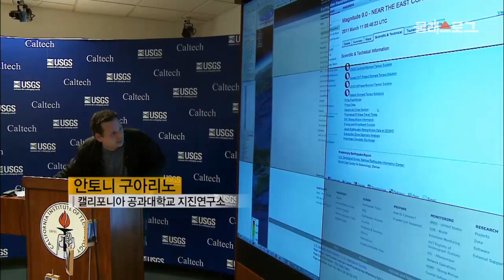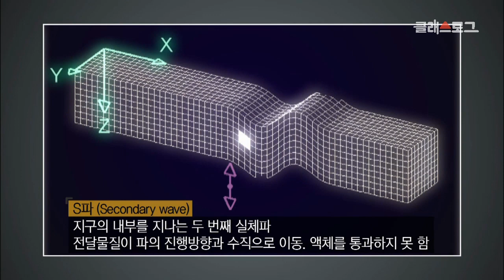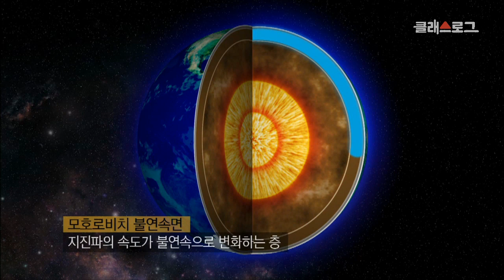[중등 과학 1] 1. 지권의 변화 -지진파로 지구내부 구조 알기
1. 지권의 변화
- 지진파로 지구내부구조알기
[성취기준]지구계의 구성 요소를 알고, 지권의 층상 구조와 그 특징을 설명할 수 있다.

눈으로 직접 관찰할 수 없는 지구내부구조를 지진파(P파, S파)를 통해 알아볼 수 있다고 하는데…

1. Chlorophyll free icon&Biochemistry, Eucalyp
2. Global voting free icon &Voting, Freepik
3. University free icon&Building, Good War